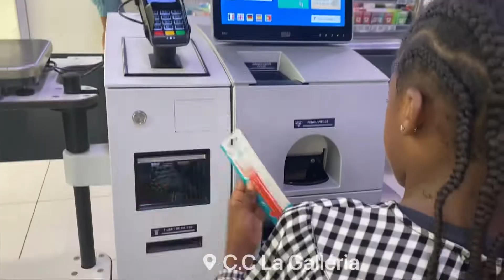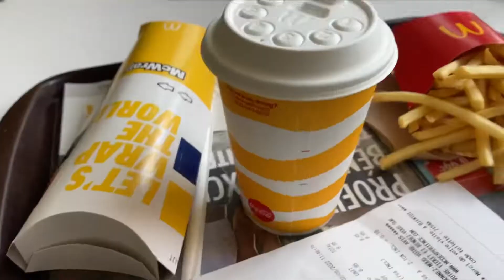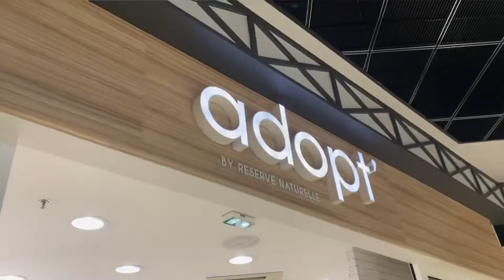JOURNÉE SHOPPING EN FAMILLE ET ENTRE AMIES 🛍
Une journée qui s’est transformé en 2 jours.
Pleins de magasins sympa à la Galléria ✨
Mon insta : @lana.nass_
Mon snap : @lana.pstl